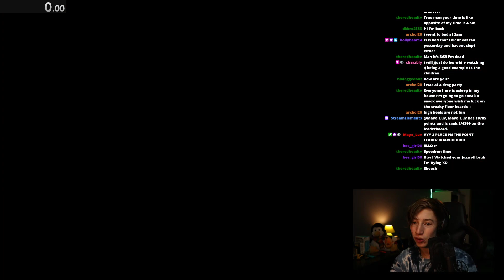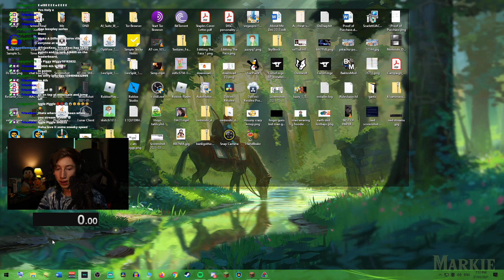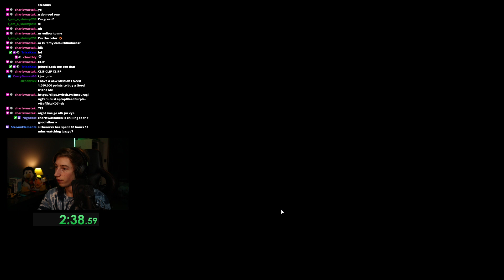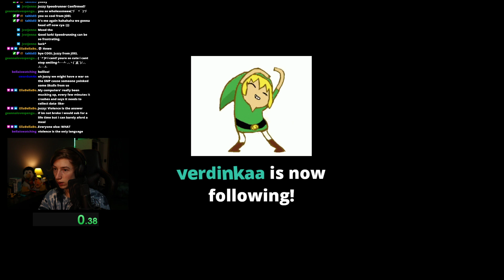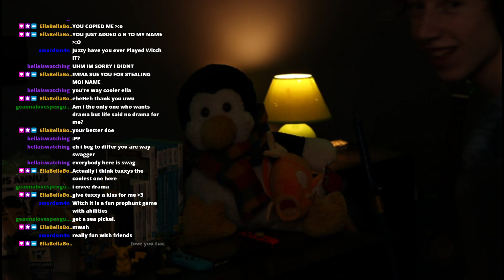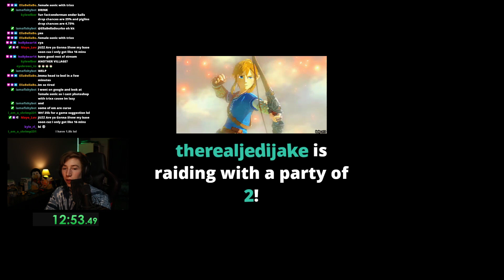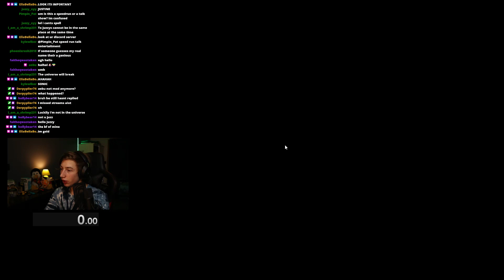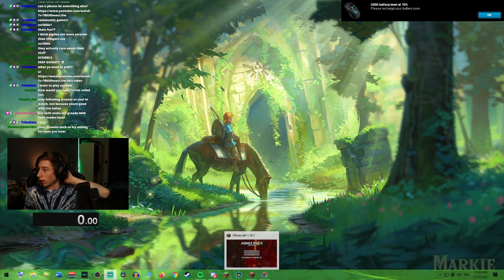Sonic impressions while speedrunning